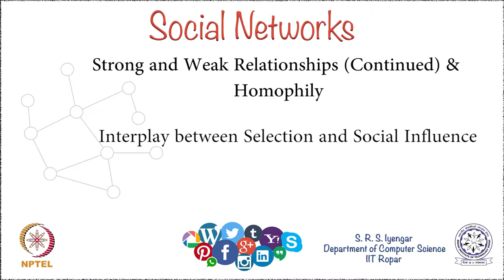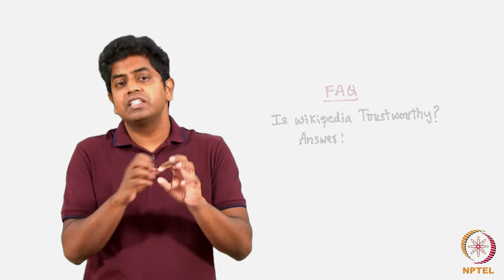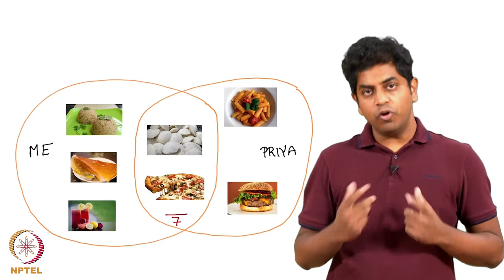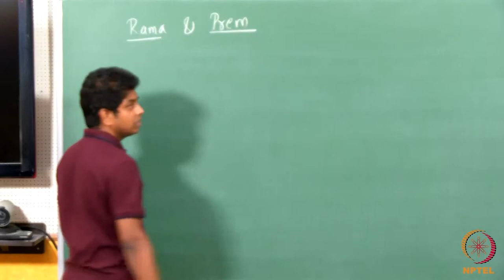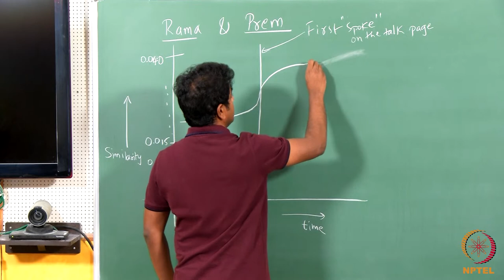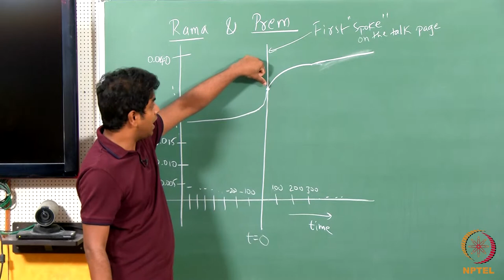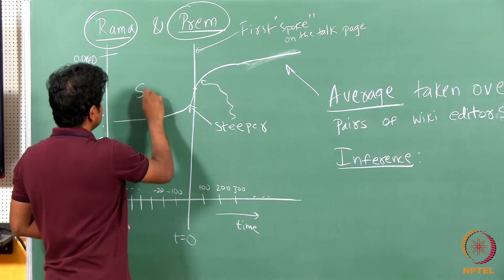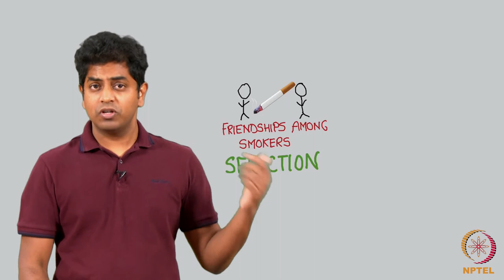Lecture 43 Interplay between Selection and Social Influence by IIT ROPAR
Recommended Books:
The SAGE Handbook of Social Network Analysis